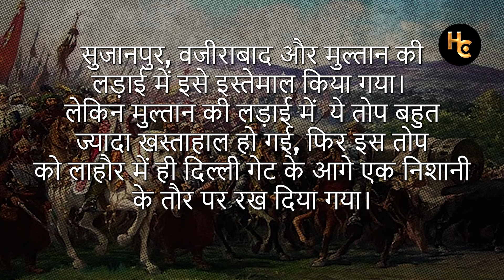इस तोप के लिए Maharaja Ranjit Singh ने लाहौर पर हमला किया था! | The History of the Zamzama Cannon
Step into the realm of history as we unravel the captivating tale of the Zamzama Cannon in this compelling video. Join us as we journey through time to explore the origins, significance, and legacy of one of the most renowned cannons in history.

From its creation during the Mughal era to its deployment in iconic battles and sieges, the Zamzama Cannon has left an indelible mark on the annals of warfare. Learn about its construction, design, and the master craftsmen who forged this formidable weapon of war.

Discover the pivotal role the Zamzama Cannon played in shaping the course of history, from the battlefields of India to the conquests of the British Empire. Explore its symbolic importance as a symbol of power, prestige, and military might.

But the story of the Zamzama Cannon doesn't end there. Through expert analysis and historical anecdotes, we delve into its enduring legacy and cultural significance, exploring how it has captured the imagination of generations and become a symbol of resilience and strength.

Join us as we uncover the mysteries and legends surrounding the Zamzama Cannon, shedding light on its place in history and its timeless allure.

Join the conversation and share your thoughts using the hashtags